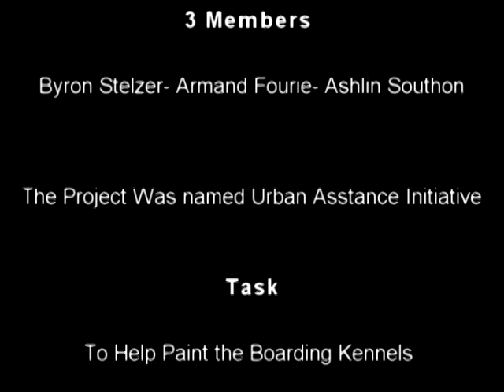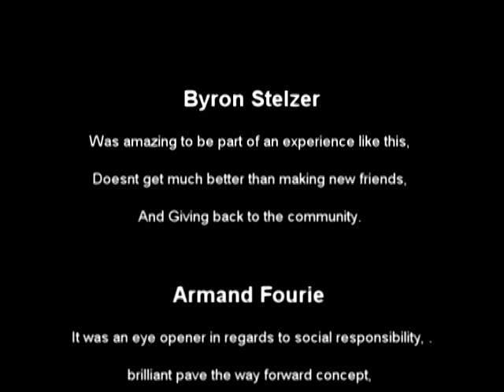JCP 2014 Group 141 SPCA Centurion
Group 141 SPCA Centurion

This was a project of the Community-Based Project of the Faculty Engineering, Built Environment and Information Technology of the University of Pretoria.

Learnt a lot doing this such as process of painting all the fences Here at SPCA Centurion, South Africa as well as Social Responsibility.